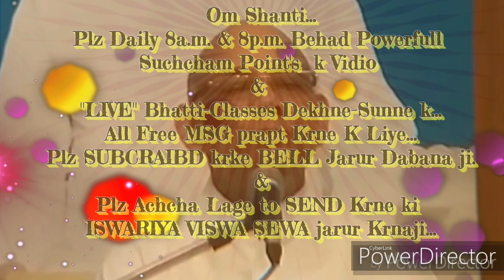ग्रहस्थ में रहते निर्विघ्न जीवन जीने की बेहद सहजविधि और अभ्यास... By माननीयB.K.सूरज भाईजी,